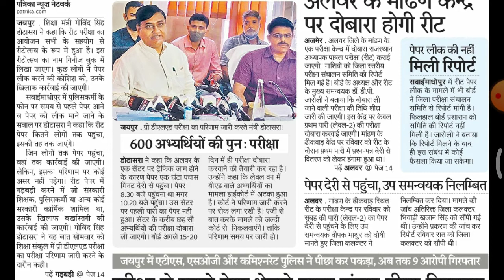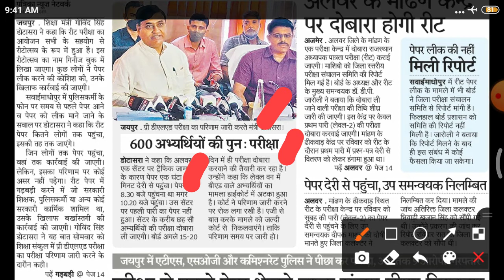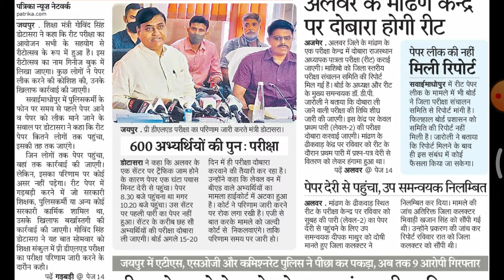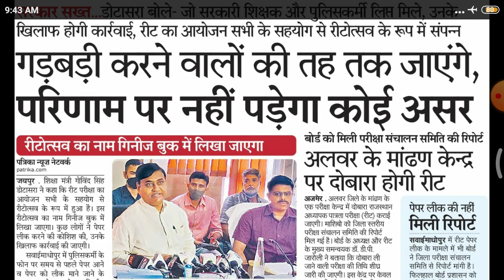रीट कहाँ कहाँ होगी परीक्षा दोबारा कितने अभ्यर्थियों का होगा दोबारा एग्जाम || Reet latest news 2021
रीट कहाँ कहाँ होगी परीक्षा दोबारा कितने अभ्यर्थियों का होगा दोबारा एग्जाम || Reet latest news,reet exam leak September 2021
reet level 1 and level 2 exam latest update today
reet exam cancel news
reet update